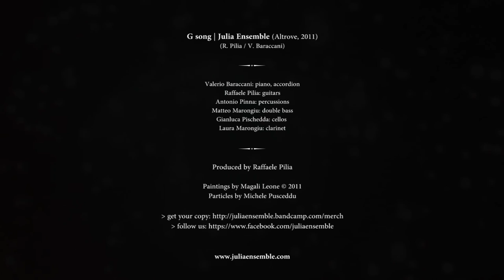Julia Ensemble | G song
G song | Julia Ensemble (Altrove, 2011)

Composed by Raffaele Pilia & Valerio Baraccani

Album release: 7 may 2011

Personnel:
Valerio Baraccani: piano, accordion
Raffaele Pilia: guitars
Antonio Pinna: percussions
Matteo Marongiu: double bass
Gianluca Pischedda: cello
Laura Marongiu: clarinet

Recorded by Raffaele Pilia @ OctoMob (Serri)
Mixed by Enrico Sesselego @ Sonusville (Siliqua)
Assistant engineer: Willy Cuccu
Mastered by Alan Douches @ West West Side Music (New York)
Assistant Engineer: Sean Hansen

Particles by Michele Pusceddu

Produced by Raffaele Pilia